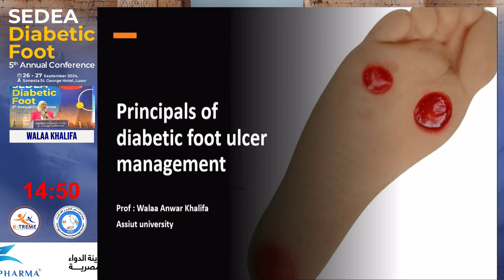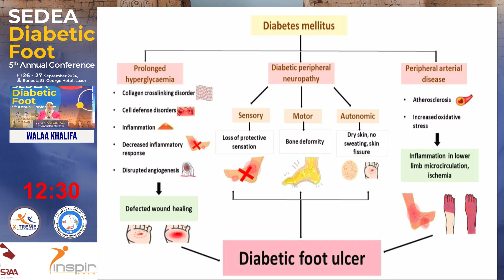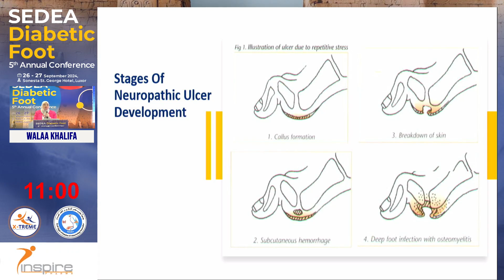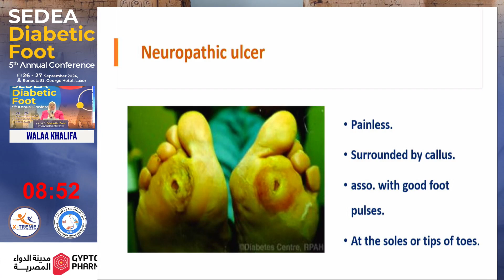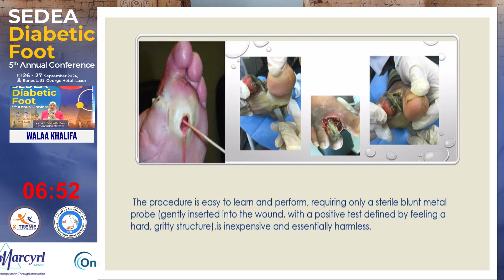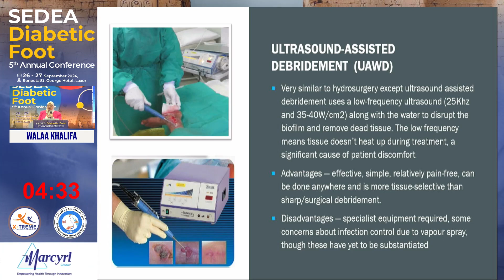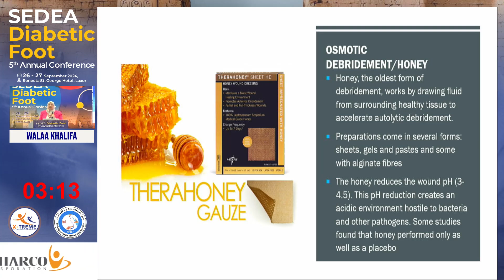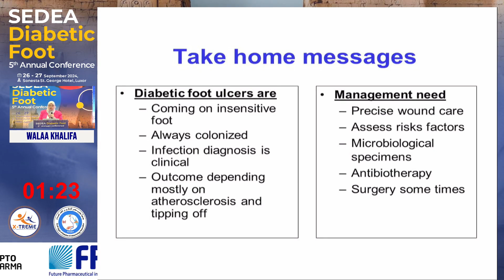Prof. Walaa Khalifa - Principles of DFU management